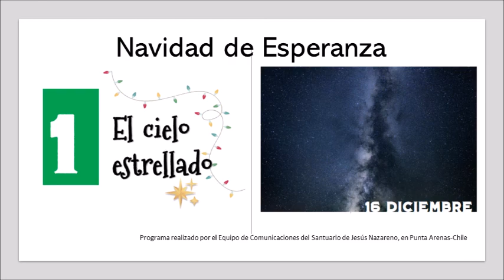Navidad de Esperanza día 1 (16 de diciembre 2020) Novena de Navidad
Programa producido por el Equipo de Comunicaciones del Santuario de Jesús Nazareno, en Punta Arenas-Chile.

Espacio preparado para ser emitido en Polar Comunicaciones.

Material original: Manual elaborado por la Comisión Episcopal de Catequesis y Pastoral Bíblica de Perú.